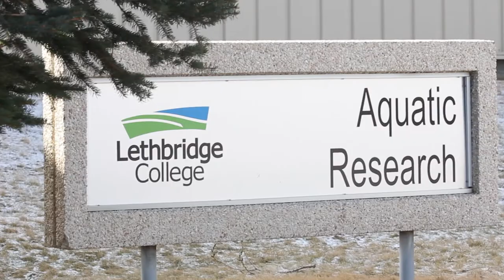Aquaculture Centre of Excellence